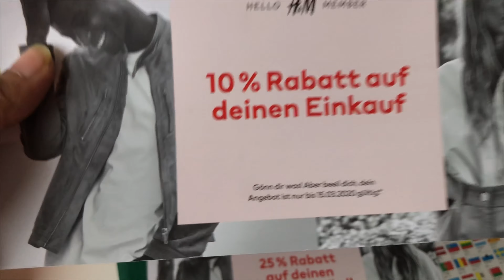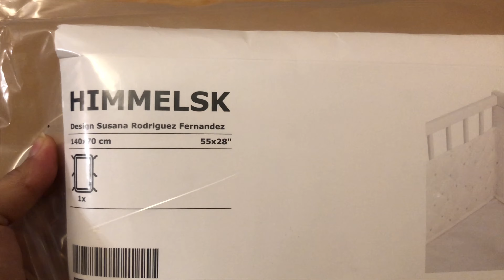NAMILI NG GAMIT SA BAHAY | SHOPPING WITH MY GERMAN HUSBAND | Filipina-German couple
IKEA SHOPPING HAUL 2020 | FILIPINA LIFE IN GERMANY

Hello guys kumusta kayo?

Daghang salamat ❤️

-FrauJene&Family ❤️

♥️PREVIOUS VIDEO:

Get 10€ off your first transfer when you sign up to Azimo using this

➡️AZIMO CODE: 📍RELLJENES
                               📍 FRANKV17

👶🏻francene_vorwerk